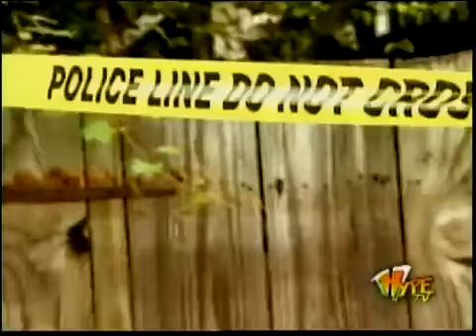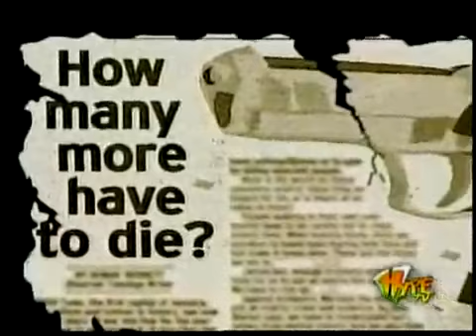Queen Ifrica - No Love Again